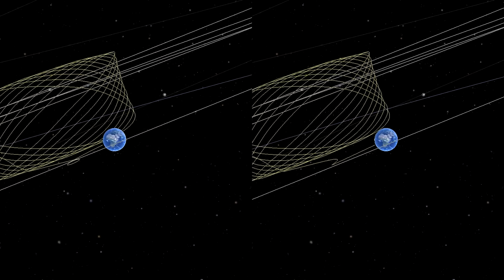A tour through the Solar System (Cross-eye 3D)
To be watched using the cross-eye 3D technique. Captured with the Gaia Sandbox v0.705b.